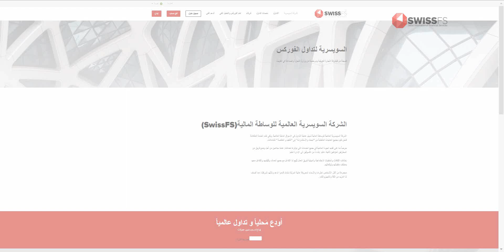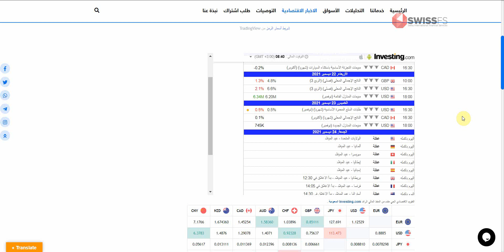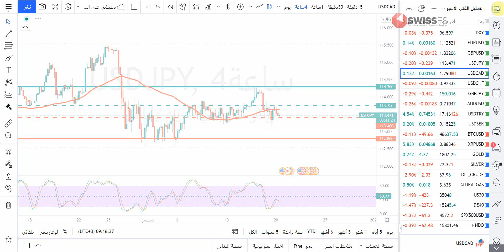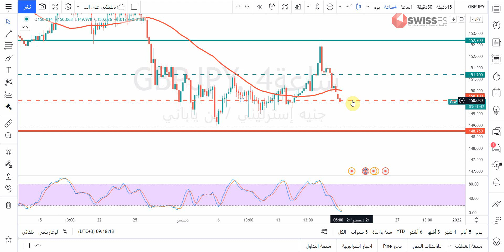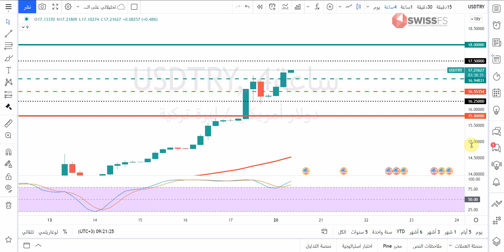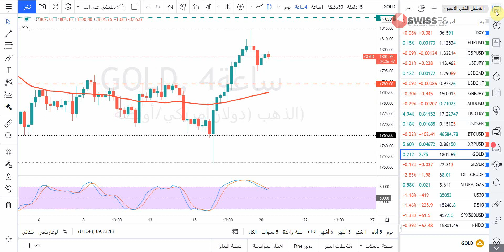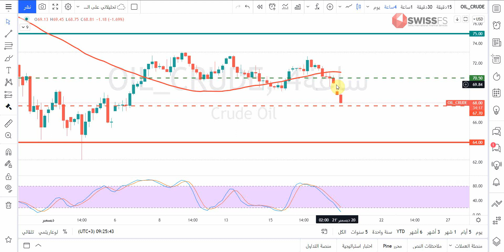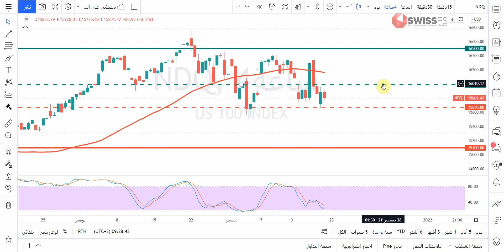التحليل الفني الاسبوعي للعملات والسلع والمؤشرات مع أ / محمد قيس عبدالغني -20/12/2021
حسابي على تويتر :
حسابي على  سناب شات  Snapchat!
تفاصيل فيديو التحليل الفني بالوقت :
00:00 المقدمة
01:00 فقرة أهم البيانات الاقتصادية
03:12 فقرة تحليل مؤشر الدولار الأمريكيDXY
04:00 فقرة تحليل زوج EURUSD
04:49 فقرة تحليل زوج GBPUSD
05:25 فقرة تحليل زوج USDJPY
05:57 فقرة تحليل زوج USDCAD
06:34 فقرة تحليل زوج USDCHF
07:12 فقرة تحليل زوج GBPJPY
08:05 فقرة تحليل زوج AUDUSD
08:42 فقرة تحليل زوج USDTRY
10:53 فقرة تحليل زوج USDSEK
11:23 فقرة تحليل البيتكوين مقابل الدولار الامريكي
12:05 فقرة تحليل الريبل مقابل الدولار الامريكي
12:30 فقرة تحليل الذهب
13:46 فقرة تحليل الفضة
14:15 فقرة تحليل النفط
15:14 فقرة تحليل الغاز الطبيعي
15:36 فقرة تحليل مؤشر الداوجونز
16:08 فقرة تحليل مؤشر الداكس
16:39 فقرة تحليل مؤشر ستاندرد اندبورز 500
17:21 فقرة تحليل مؤشر الناسدك